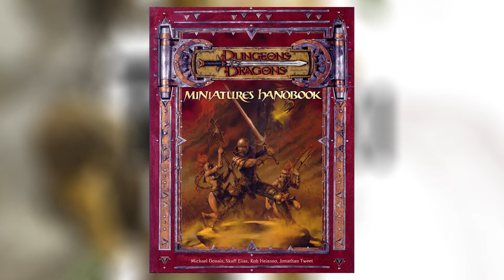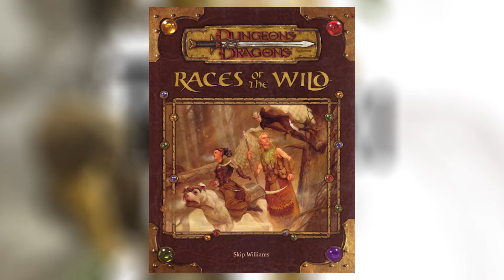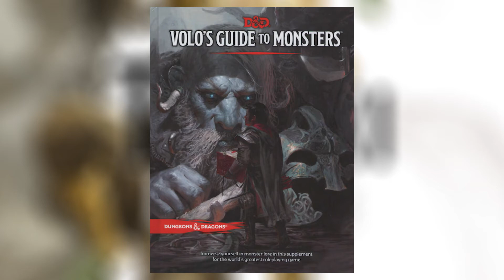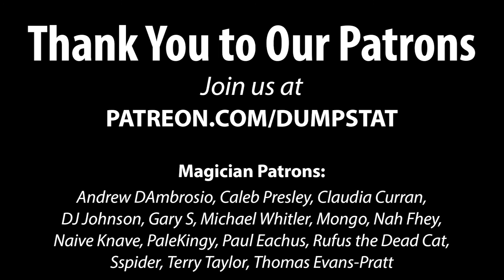The History of the Tabaxi in D&D - Deep Dive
The Tabaxi aren’t your ordinary housecat. They spring from their hiding spots to bite and claw you in search of their next meal. On second thought, maybe they are just like your cat.

00:00 Intro
00:38 1e
02:24 2e
06:00 3e
10:17 5e